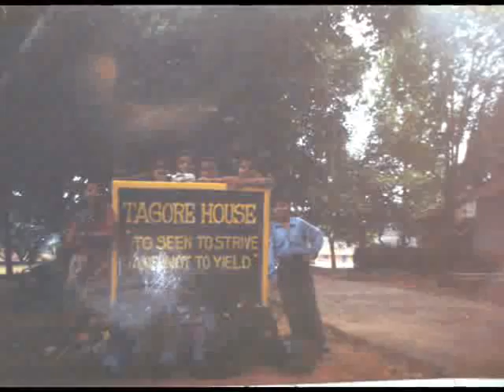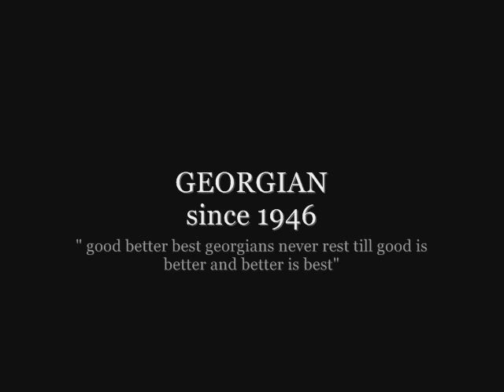Rashtriya Military School Bangalore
spirit of a georgian
dedicated to the disciplined lifestyle of cadets of the school of heroes and not just scholars